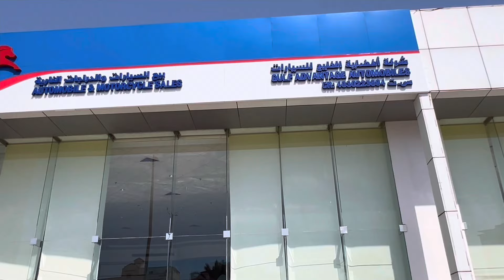Saudi Arabia Me Bike Rates | Honda | Tvc | Chaina Brands